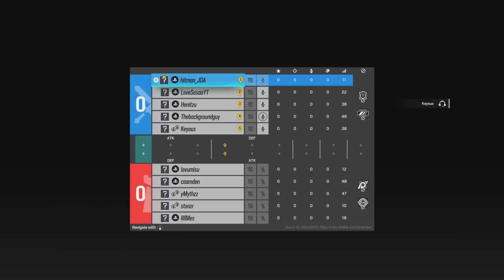THE BEST R6 SETTINGS ON CONSOLE (PS5/XBOX) - Rainbow Six Siege Console Commanding Force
Sensitivity:
Play Paddles
H: 75
V: 35
Controller ADS: Standard
ADS: 18
DZ: 8 (L) | 5 (R)
Brightness: 65
FOV: 90
Updated Rotations
Optic Color: Light Blue
Optic Opacity: 100
Controller: DualSense Wireless
Swap: L2 (aim) to L1, R2 (shoot) to R1
Headset: Astro A40
Game: Rainbow Six Siege
Platform: PlayStation

4, Rainbow six siege xim 4, rainbow six siege xbox
4, Rainbow six siege xim 4, rainbow six siege xbox